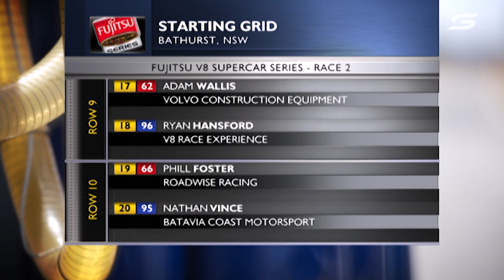Race 13 - Bathurst 1000 [Full Race - SuperArchive] | 2010 Fujitsu V8 Supercar Series